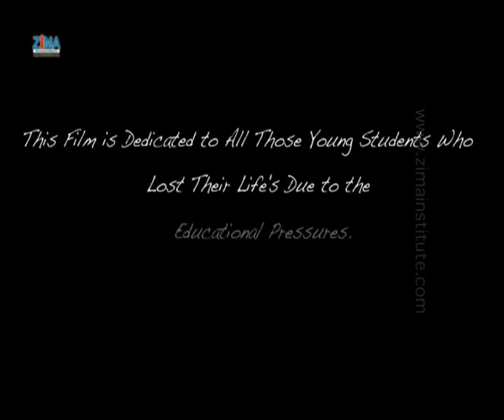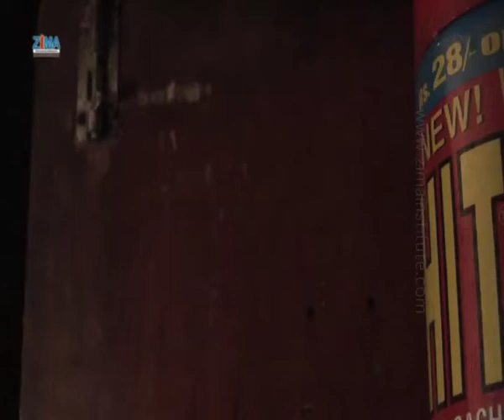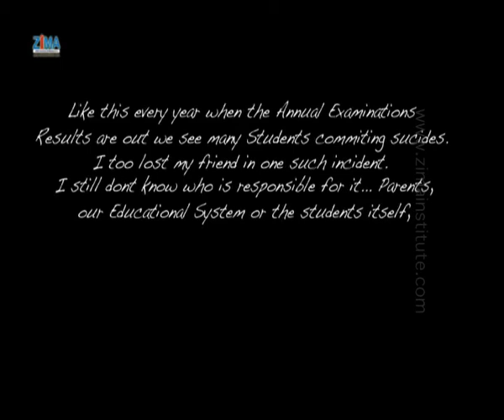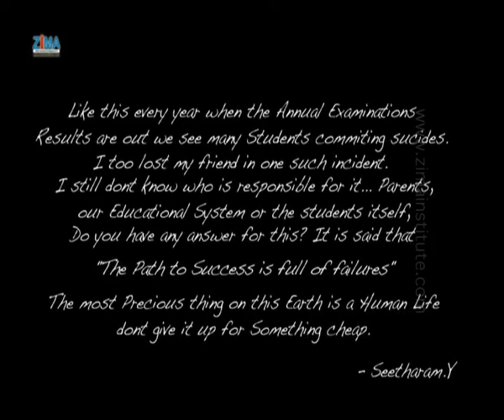11 min, 42 sec.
A film dedicated to all the students who lost their life, due to Educational pressures.
Directed by, Raj Chetty, Srinivas and Chirag.